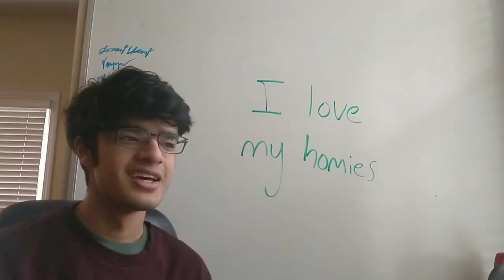LightUpDuluth Week 6 Theme Preview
What are your favorite memories from this school year?